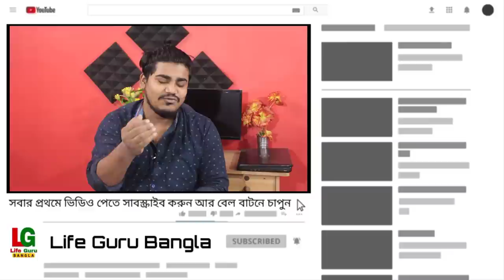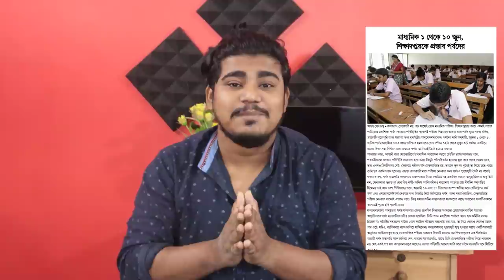মধ্যশিক্ষা পর্ষদ জানালো ফাইনাল পরীক্ষা কবে? Madhyamik 2020 Exam Routine | H.S 2020 Exam Routine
Madhyamik 2020 Exam Routine | H.S 2020 Exam Routine